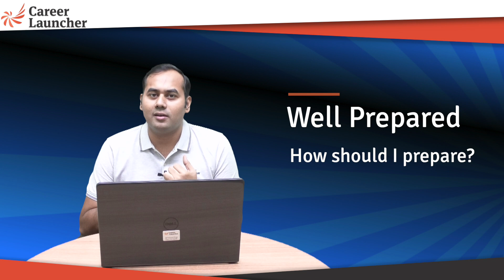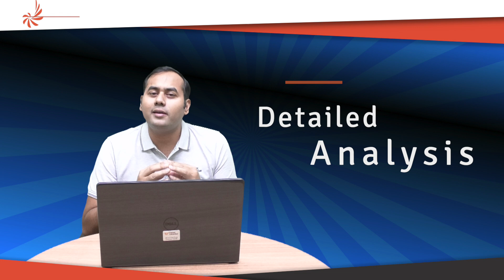All India Open Mock Test || Career Launcher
Career Launcher brings you the All India Open Mock Test which will be conducted from 21st to 25th November in online mode. This Mock will help you to experience the actual JEE Main Exam and will help you to test your exam strategy for a new pattern. We also provide detailed analysis and video solutions to the Mock. And there are exciting prizes to be won.